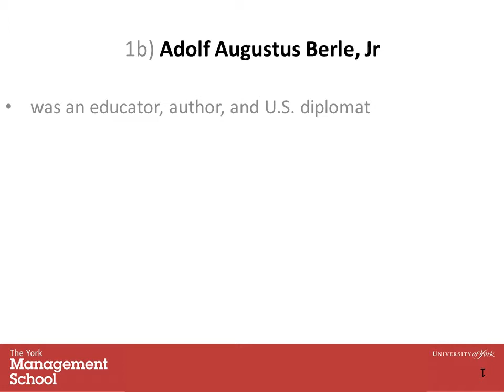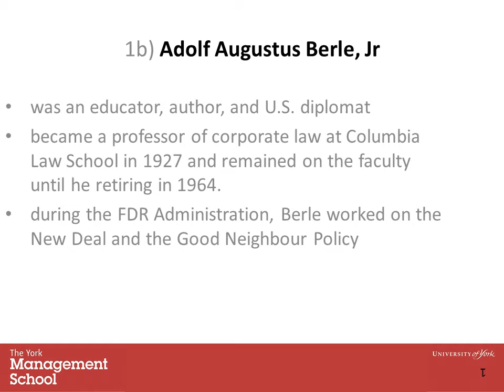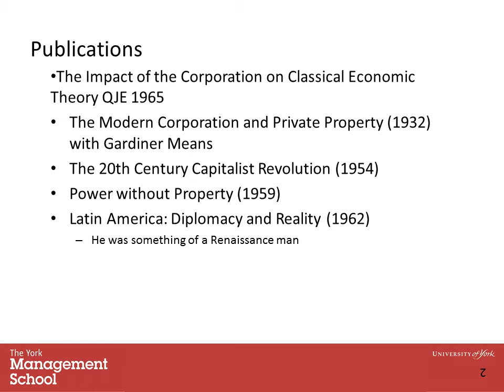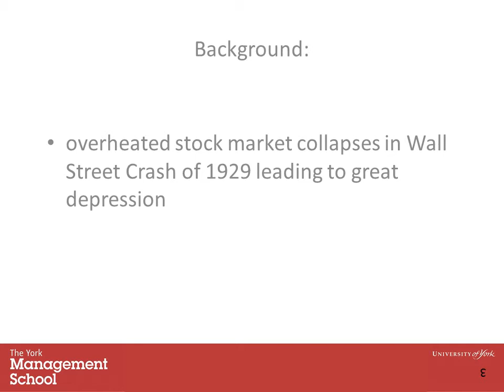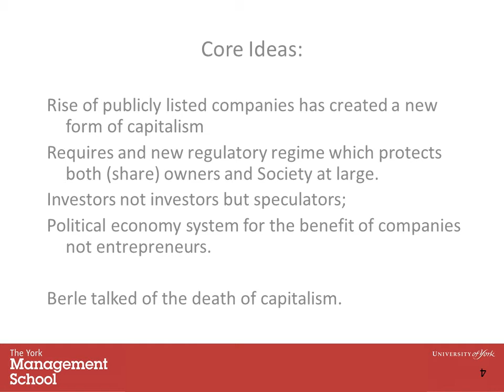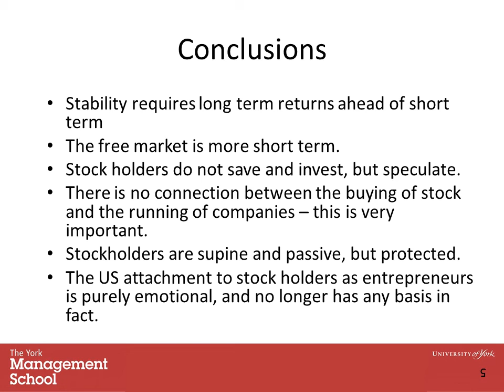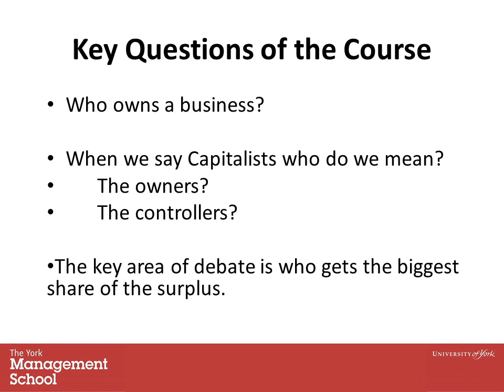Corporate Governance and Social Accountability Week 1 Part 3 Berle